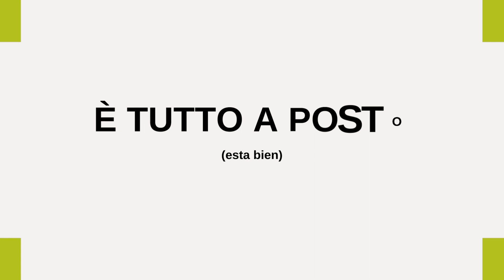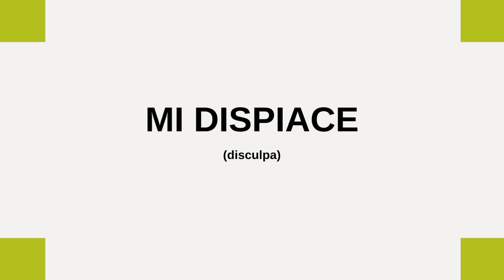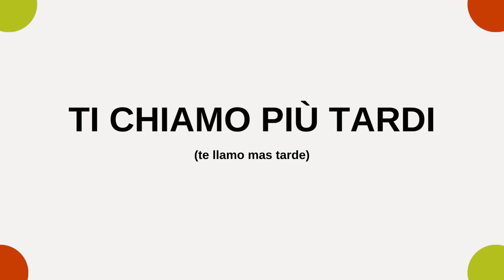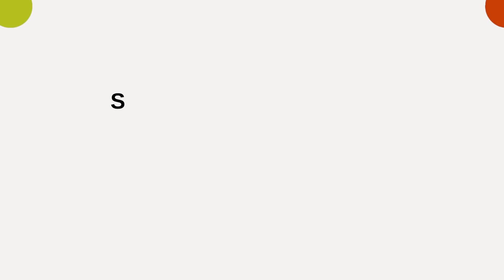15 FRASES ITALIANAS para MEJORAR tu ITALIANO 🟢⬜🔴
frases basicas en italiano para principiantes para mejorar tu vocabulario italiano , aprender italiano facil y rapido desde cero